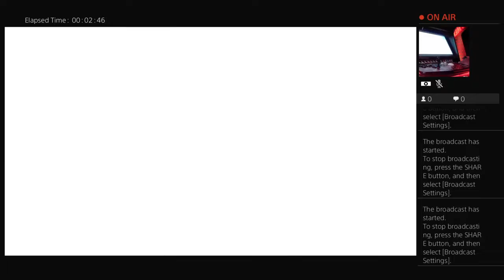Dragon Ball Z Fighters: Team Super Saiyan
I've really been sleeping on this game.I'm surprised how fun this game is